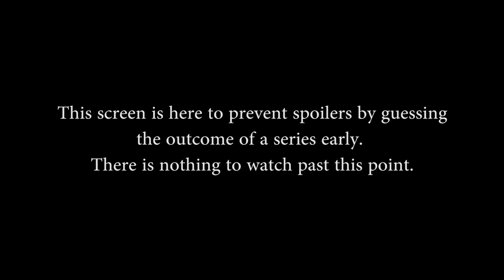eUnited Invitational: Skillshot vs. Pros (Game 1)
eUnited Invitational: Skillshot vs. Pros (Game 1) (Saturday, August 11 2018)

Teams in this match: Pros, Skillshot

Gods in this match: Cu Chulainn, Geb, Scylla, Neith, Ullr, Chang'e, Hachiman, Ra, Agni, Ne Zha

Players in this match: Baskin, CaptainTwig, Deathwalker, JeffHindla, PandaCat, Auvey, BeefyNoodle, drlgamer, Finch, Fswag